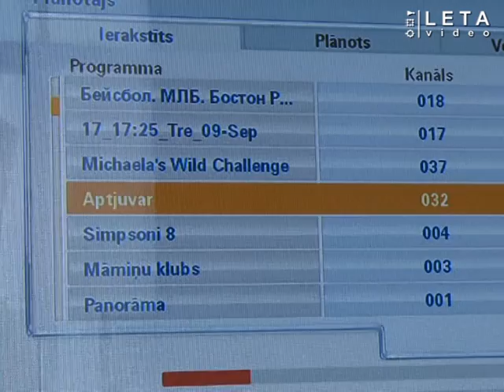Satelīttelevīzija - signālam lietus var traucēt pat vairāk kā vulkāna pelni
Teorētiski pelni var radīt problēmas satelīta signālam, taču tad to koncentrācijai jābūt milzīgai. Slapjš sniegs vai stipra lietusgāze krietni spēcīgāk ietekmē satelītsignāla kvalitāti.